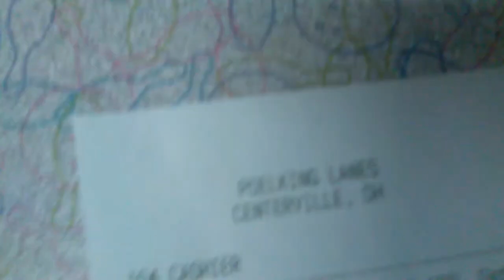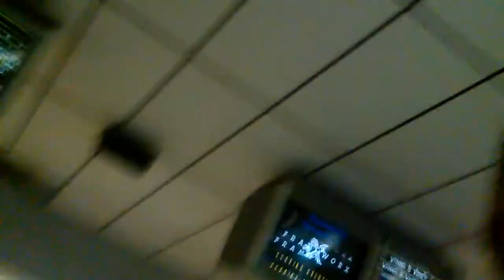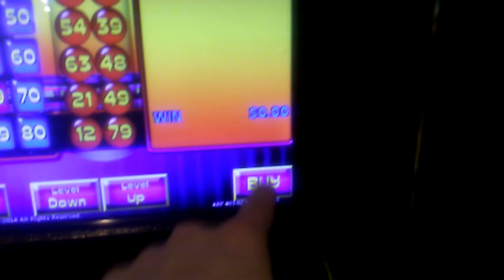High Quality Bowling Vlog